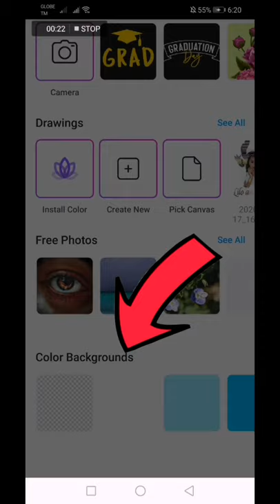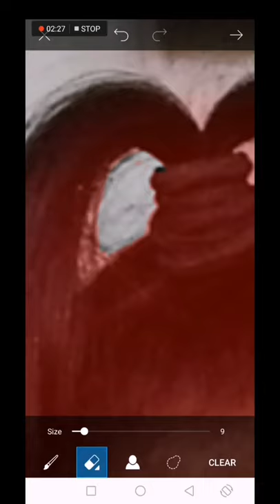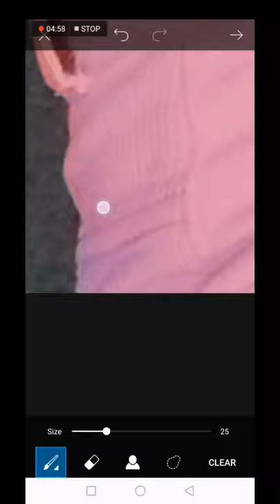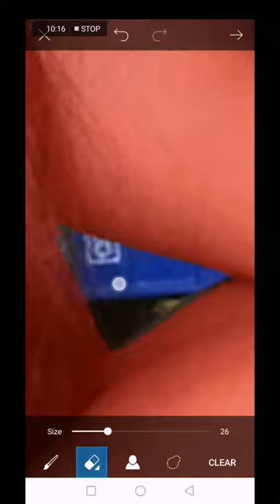How to remove background on PicsArt | Jelai Arts